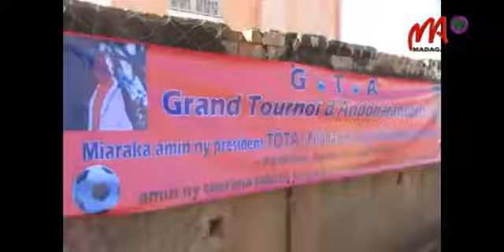11 FOOT GTA x264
Nosokafana tamin’ny fomba ofisialy androany tao amin’ny kianjan’I Moramarano ny fifaninanana baolina kitra karakarain’ny filohan’ny ligin’Analamanga Henintsoa Rakotoarimanana na I Tôta.